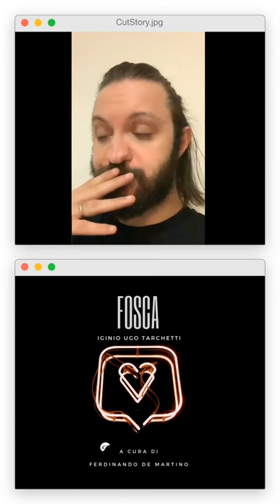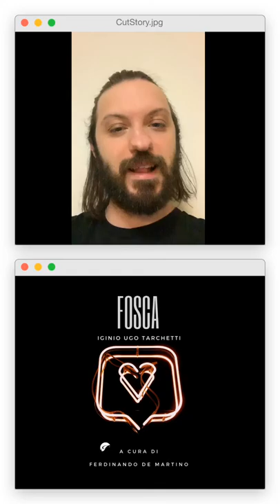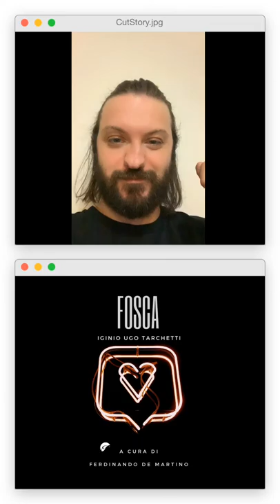FOSCA | Ugo Tarchetti | I. Edizioni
Potete trovare il libro in questione al